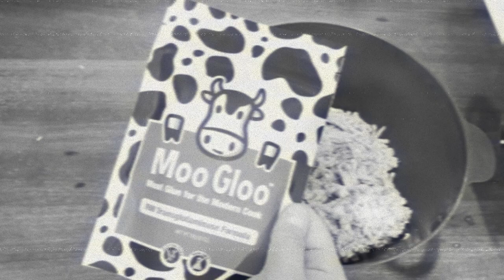Sausage Hand: A Film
I was inspired by your masterpiece, and also by @paulbbryan's comment on it. I take no credit for the glorious original. The music is mine though, I wrote that and messed it up real funny for this film (it was also supposed to stretch to last the whole time, but it didn't do that, but that's okay, sometimes you gotta crack a few sausages to make a hand).